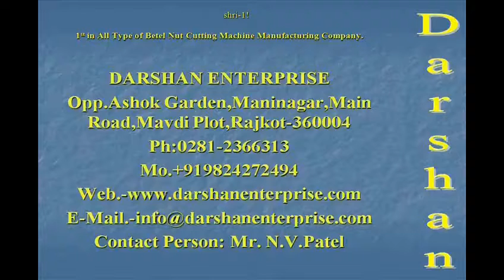"Darshan" Tukda Supari Cutting Machine, Contact - +91 9824272494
1st All Type of Supari Cutting Machine, Betel nut Cutting Machine, Areca Nut Cutting Machine Manufacturer.
DARSHAN ENTERPRISE
Opp.- Ashok Garden, Maninagar Main Road, Mavdi Plot, Rajkot - 360004
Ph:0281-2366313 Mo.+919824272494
Contact Person: Mr. N.V.Patel
Unit-2
Darshan Engineering
Plot No. - 2213 A, Kranti Gate Lodhika Ind.Estate (GIDC),
At.& Post : - Metoda
Ta. - Lodhika, Dist. - Rajkot
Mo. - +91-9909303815